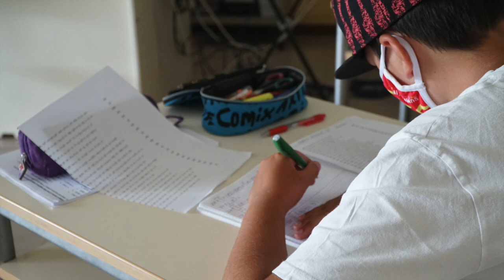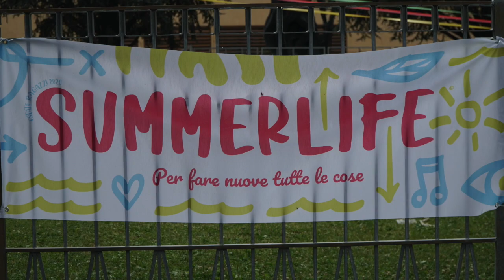SUMMERLIFE ROVETTA 2K20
FOTO RELATIVE ALLO SVOLGIMENTO SUMMERLIFE 2020 A ROVETTA (BG)